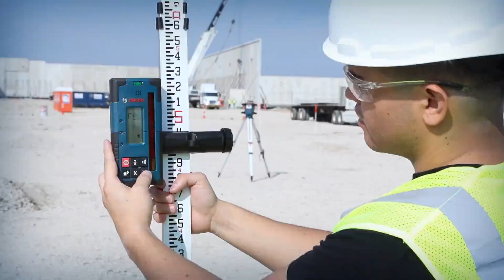Rotationslaser Bosch GRL 600CHV selbstnivellierend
• Inkl. Akku, Stativ BT 170, Messlatte, Ladegerät, Empfänger, Koffer
• Horizontalen & vertikalen Einsatz durch autom. Selbstnivellierung 8 % (± 5°)
• Intuitive, zeitsparende Bedienung dank Bildschirm & Zugang zur Levelling Remote App
• Äußerst flexibel bei schlechtem Wetter; mit robuster Bauweise
• Hoher Stoßfestigkeit und Schutz gegen Staub und Wasser gemäß IP68
Merkmale:
Ausführung: selbstnivellierend, mit Empfänger, mit Messlatte, mit Stativ, mit Fernbedienung
Laserfarbe: rot
weitere Produktinformationen:
Projektion: 360 Grad, 1x Horizontallinie oder 1x Vertikallinie, 1x Lotpunkt (oben)
Messbereich: 60m (Durchmesser), mit Empfänger bis 600m
Rotationsgeschwindigkeit: 150 bis 600 U/min (variable)
Selbstnivellierend: ja
Nivellierbereich: +/- 5,0 Grad
Nivelliergenauigkeit: +/- 1,5mm/30m
Stativanschluß: ja, 2x 5/8 Zoll
Stromversorgung: 2x 1,5 V LR6-Batterie (AA), 4x Batterie LR20 1,5V (D)
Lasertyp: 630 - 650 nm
Schutzklasse: IP68 (staub- und spritzwassergeschützt)
Gewicht: 4,6 kg
Lieferung: inkl. 1x Akku ProCORE18V 4.0Ah, 4x 1,5 V-LR6-Batterie (AA), 4x Batterie LR20 1,5V, Akku-Adapter BA 1 Professional, Baustativ BT 170 HD Professional, Empfängerhalterung RB 60 Professional, Fernbedienung RC 6 Professional, Handwerkerkoffer, Laser-Empfänger LR 60 Professional, roter Laserbrille, Zieltafel, Messstab GR 240 Professional, Schnellladegerät GAL 18V-40, Wandhalterung WM 6
ACHTUNG: Sperrgut!